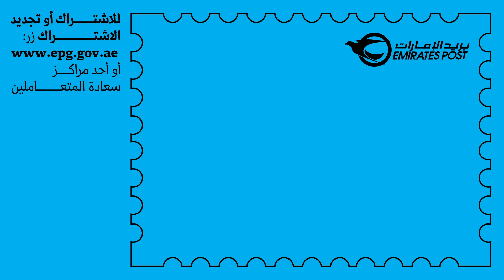جدد صندوق بريدك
هل تريد عنواناً ثابتاً وخاصاًّ وآمناً؟
بادر بالاشتراك أو بتجديد اشتراكك قبل 29 فبراير من خلال الموقع الإلكتروني أو في أّيّ من مراكز بريد الإمارات لسعادة المتعاملين أو عبر التطبيق الذكي